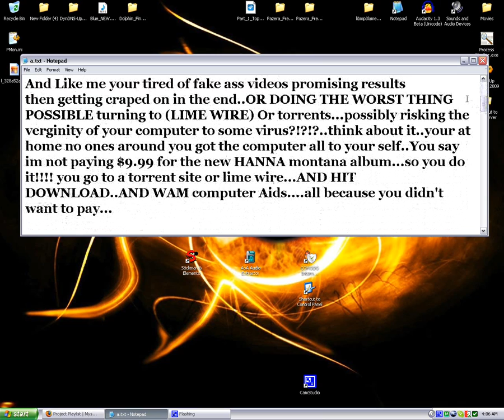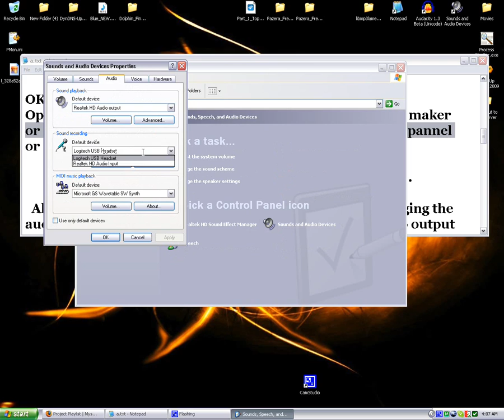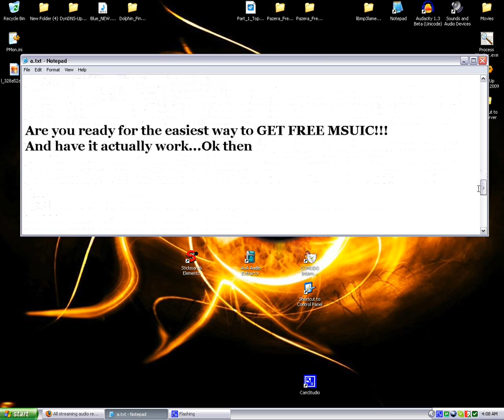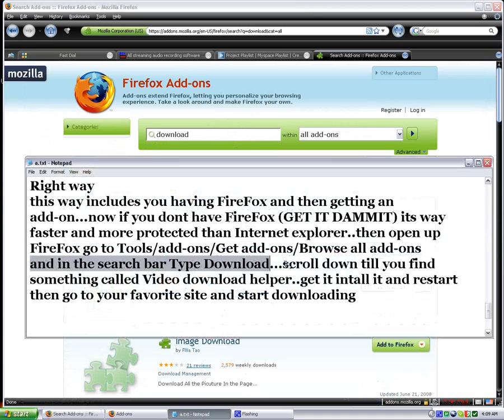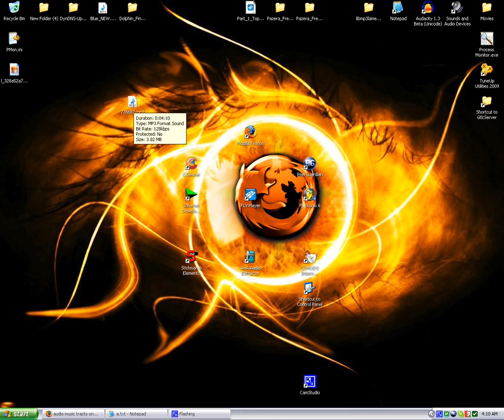How to get free music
100% Fast and FREE..simple instructions on how to get free music